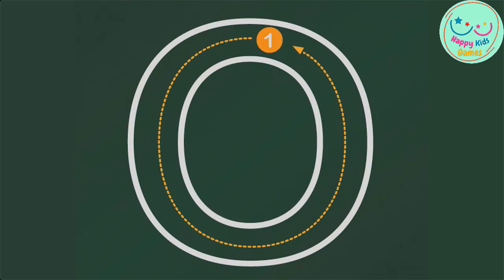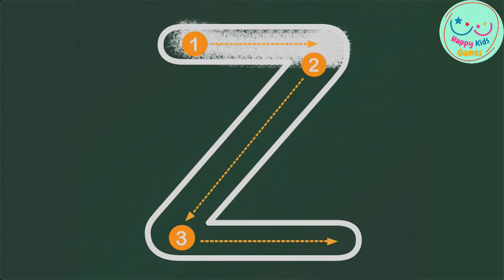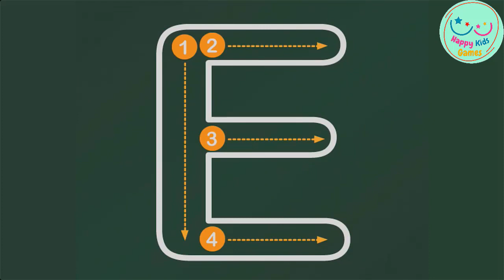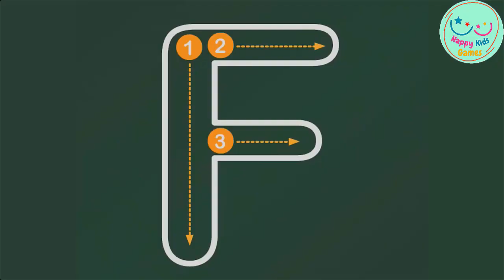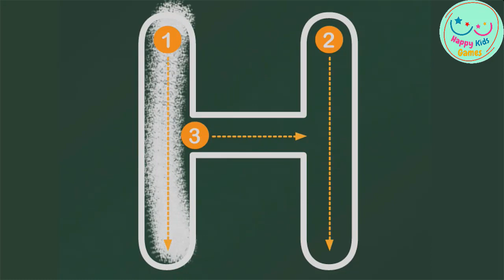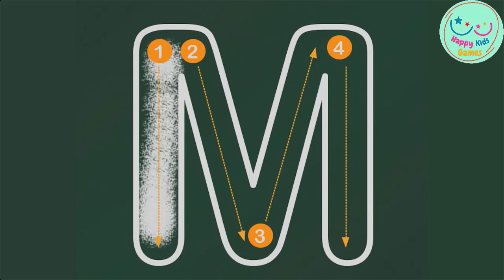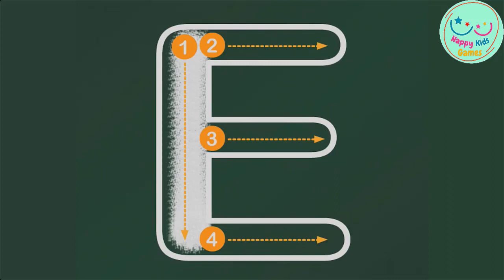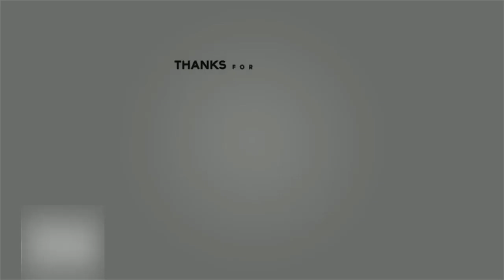Learning Toy Story 4 Characters Name by spelling letters New things Everyday for Kids Toddler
Hi, I'm Aiden. I really love play game and always try to find a way to learn something while playing ❤️

Let's learn some Toy Story Characters  name with me.
These words are really simple and suitable for kids and toddlers ❤️